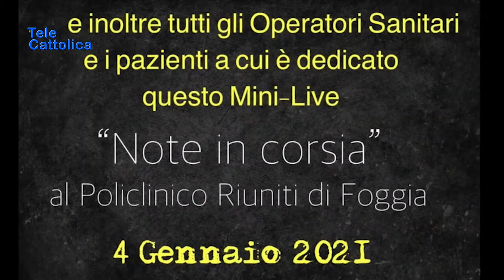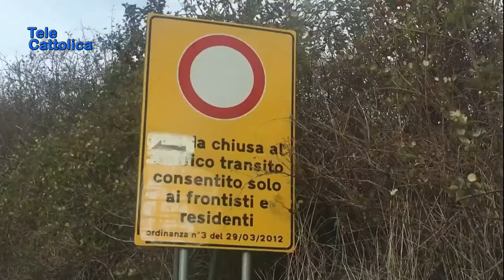TG 12 Gennaio 2021